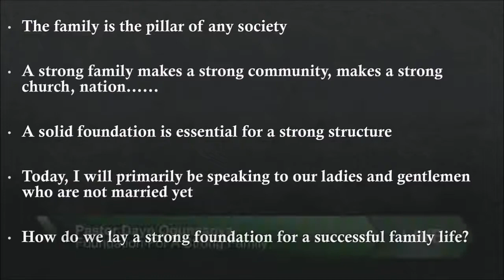FOUNDATION FOR A STRONG FAMILY | PASTOR DAYO